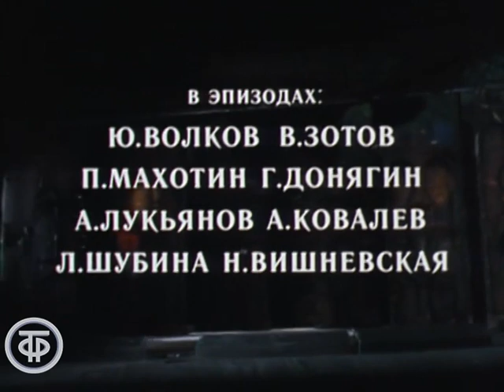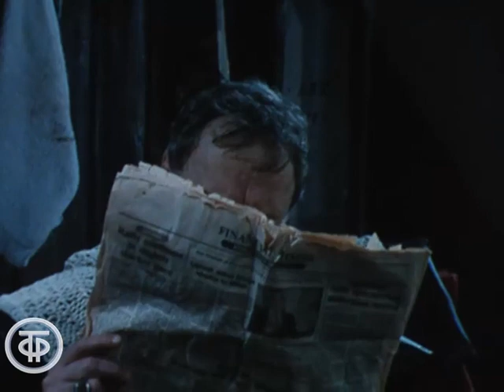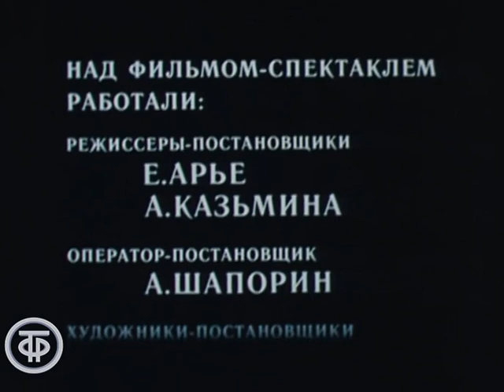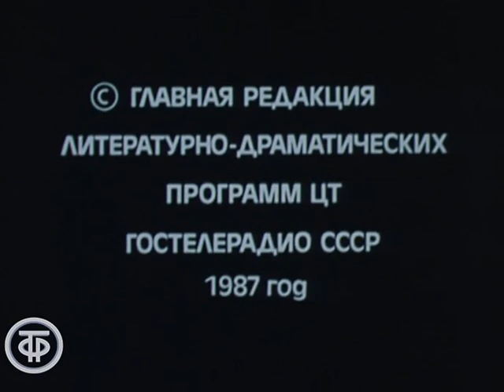Р.Харвуд. Костюмер. Серия 2. Московский театр им. М.Ермоловой (1987)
Р.Харвуд. Костюмер. Серия 2. Московский театр им. М.Ермоловой

По одноименной пьесе Р.Харвуда в постановке Московского театра имени М.Н.Ермоловой. Постановка Е.Арье.

Он знает тексты ролей наизусть, но никогда не произносит их перед публикой. Он играет важную роль, но за кулисами. Он великий труженик театра. Он - костюмер.

Театр. Здесь вечером должен быть сыгран шекспировский «Король лир», но исполнитель главной роли, старый актер Сэр Джон тяжело болен. И помочь ему может только фанатично преданный хозяину костюмер Норман. Каждый вечер он гримирует сэра Джона, повторяет с ним роль и помогает выйти на сцену. Отыграв спектакль, сэр Джон умирает у него на руках, оставив рукопись своих мемуаров…

Гл. ред литературно-драматических программ 1987
Режиссер - Алина Казьмина
Оператор - Александр Шапорин
Композитор - Вардан Ерицян
Актер - Зиновий Гердт (Норман)
Актер - Всеволод Якут (Сэр Джон)
Актер - Наталья Архангельская (Миледи)
Актер - Татьяна Щукина (Медж)
Актер - Николай Макеев (Мистер Оксенби)
Актер - Татьяна Аргунова (Айрин)
Актер - Владимир Васильев (Джеффри Торитон)